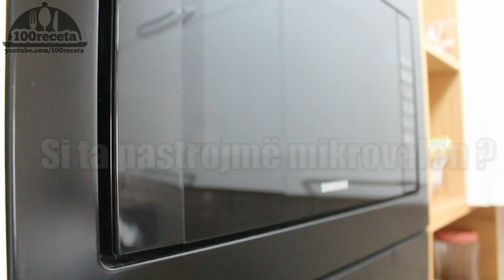Si ta pastrojm mikrovalen - Pastrimi i kuzhines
Kjo eshte nje video mesim i shkurte dhe modest qe ju tregon menyren me te mire per pastrimin e mikrovales ose mikroveles.